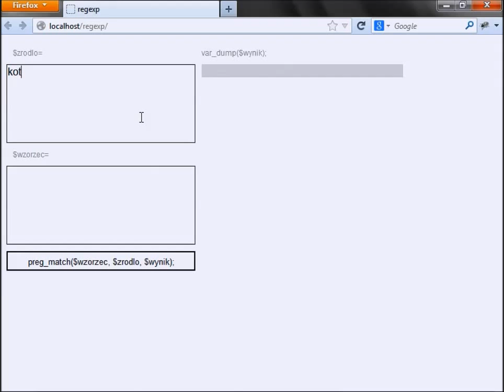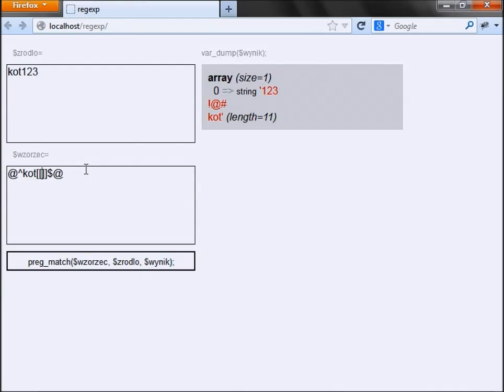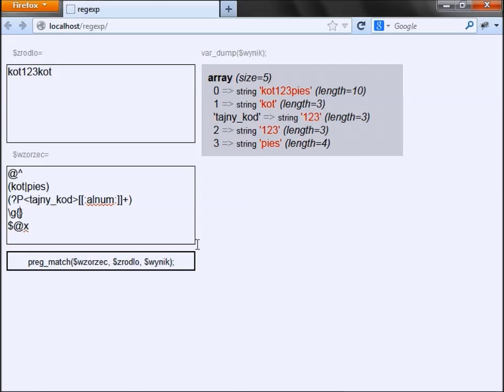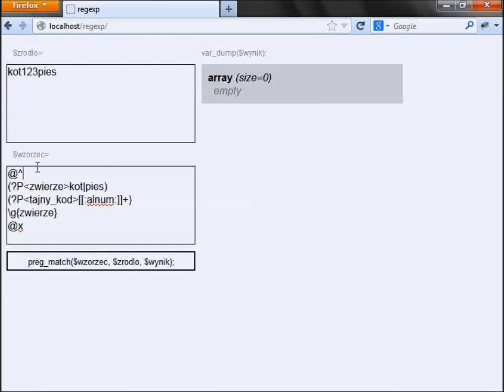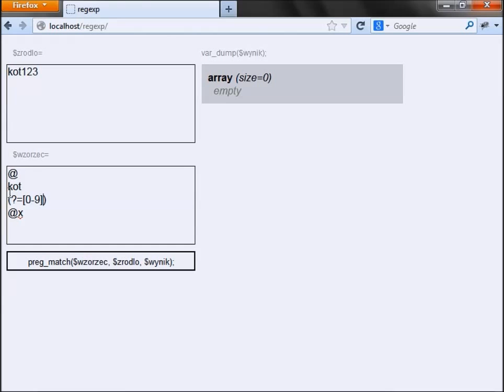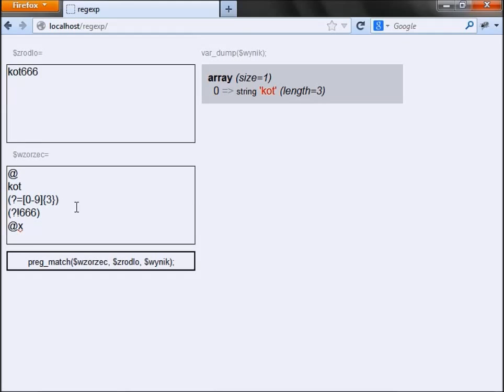🔥 Kurs PHP #15 👉 Zzaawansowane wyrażenia regularne (cz. 3 z 3)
Kurs programowania w PHP #15: - Zzaawansowane wyrażenia regularne, część. 3 z 3

Wyrażenia regularne (z ang. regular expressions) to mechanizm obsługi wzorców, pozwalający odnajdywać i weryfikować czy podany tekst odpowiada zdefiniowanym przez programistę warunkom (tj. podanemu wzorcowi). Przykładowym zastosowaniem wyrażeń regularnych jest weryfikowanie poprawności danych przesyłanych przez użytkownika np. czy wpisany adres e-mail jest poprawny.

W tym odcinku poznasz kolejne przykłady stosowania wzorców i dowiesz się:
- jak dodawać do wzorca modyfikatory,
- czym są unicode character properties i jak je stosować,
- jak dodawać do wzorca komentarze,
- jak wykorzystywać podwzorce,
- jak w obrębie podwzorców stosować alternację,
- czym są referencje wsteczne i jak używać ich w odniesieniu do podwzorców,
- jak w wyrażeniach regularnych zagnieżdżać dodatkowe warunki dot. walidacji wzorca.

Przykłady zaawansowanych wyrażeń regularnych z użyciem funkcji preg_match(). Świetne przykłady obsługi utf8, odwołań wstecznych i kilku innych tricków użytecznych w codziennej pracy.